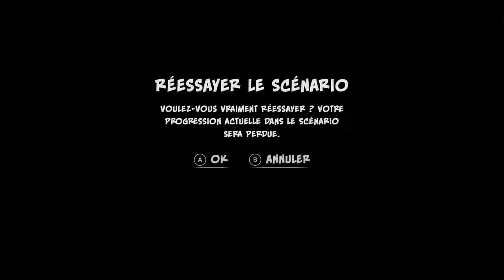Orcs Must Die 3! - Coop - Cour du Maître #13